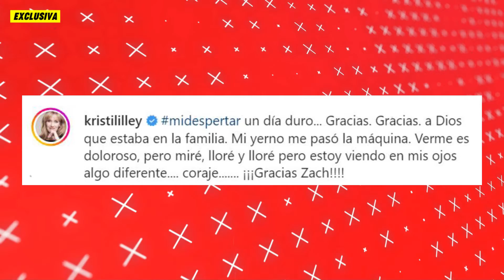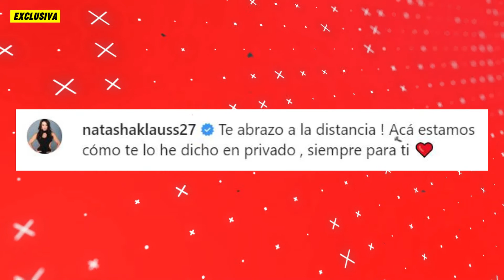😭 La actriz Kristina Lilley de PASIÓN DE GAVILANES 💔se RAPA la CABEZA por el CÁNCER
La actriz de la exitosa telenovela Pasión de gavilanes publicó un video a través de las redes sociales en el que muestra el momento en el que su yerno le rapa la cabeza en plena lucha contra el cáncer.